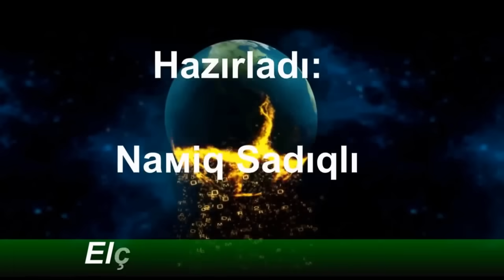Milli Şura şəhidləri ziyarət etdi - Əli Kərimlinin müsahibəsi (20.01.2017)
Milli Şura şəhidlərimizi ziyarət etdi - Əli Kərimlinin müsahibəsi
Milli Şura şəhidlərimizi ziyarət etdi - Əli Kərimli çıxış etdi (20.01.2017)
“20 Yanvar Azadlıq Hərəkatımızın zirvəsidir”
Şəhidlər Xiyabanı müstəqilliyimizə qanla ucaldılmış abidədir